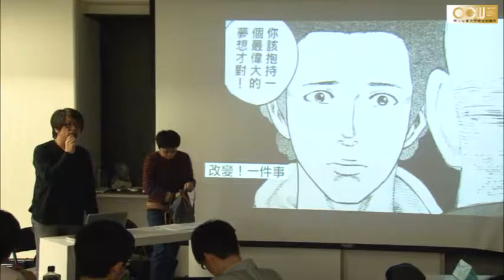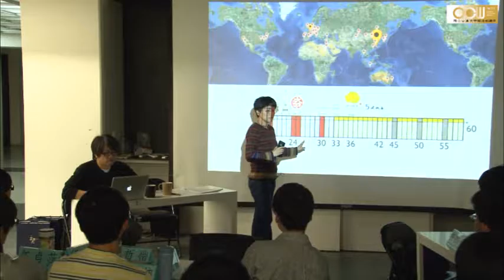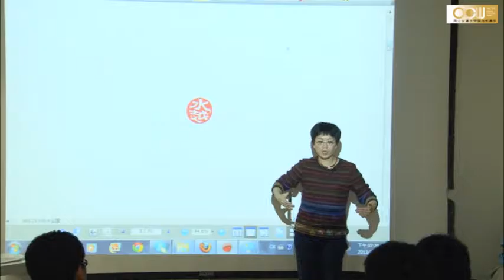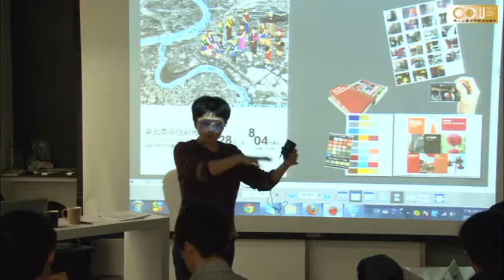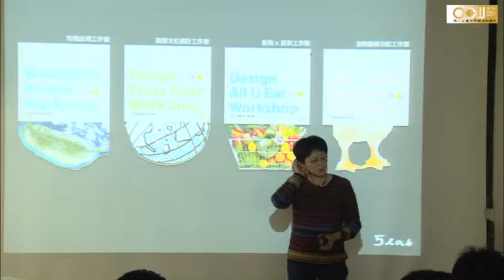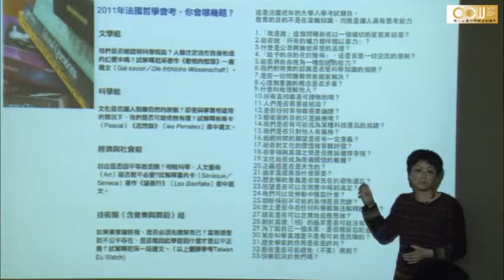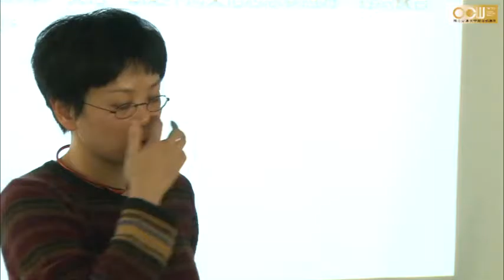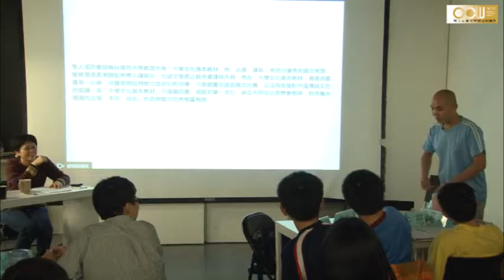人道精神與熱血義築─看得到的都市酵母x水越設計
演講主題：人道精神與熱血義築─看得到的都市酵母x水越設計
演講日期：2013年04月15日
演講講者：周育如